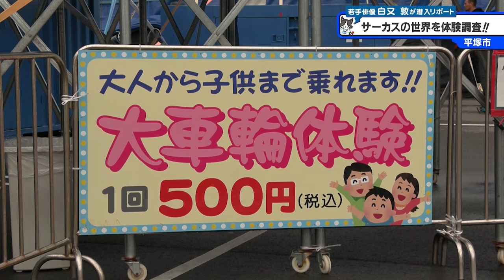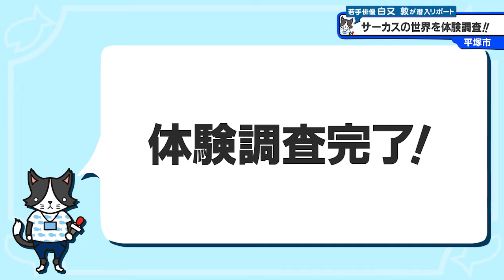猫のひたいほどワイド #1488 リポート大賞・白又敦「関東初上陸！サーカスの世界を体験調査！！」（平塚市）